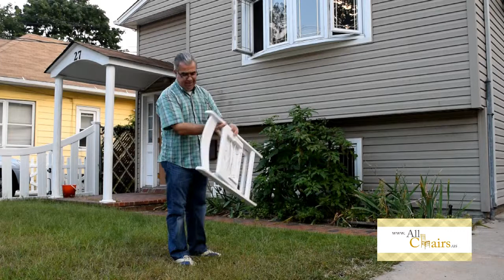Folding Chair Test